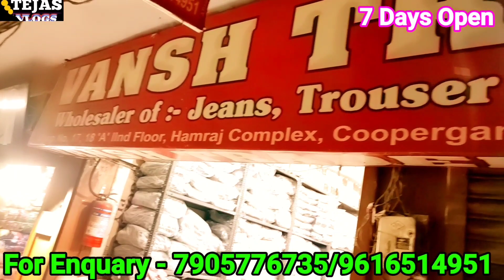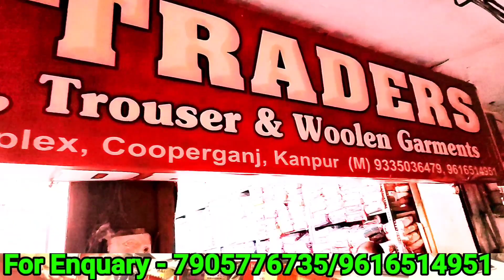Readymade garments wholesale market in kanpur|winter collection|Tejasvlogs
Readymade garments wholesale market in kanpur | kanpur wholesale market|winter collection| Tejas vlogs
Kanpur wholesale kapda market
Kanpur wholesale saree market
Readymade garments wholesale market kanpur
Winter clothes wholesale market kanpur

Address-
Vansh Traders
2nd floor, Hamraj complax
Baasmandi area
Cooper ganj, Kanpur

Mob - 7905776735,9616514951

Deals in -
all garments in Ladies, kids, men's

About video-
In this video see about branded clothes men's wear lower t-shirts in Kanpur wholesaler whose deals in all catagory as ladies wear all garments, men's wear & kids wear all garments, but see in this video men's lower, t-shirts wholesale price by vansh traders Kanpur wholesale & manufecturer.

Special offered all of you GST free, Transport free, Packing free, stay in hotal free. And more attractive festival offers provided for all shopkeepars.

Solved quaries -
Branded lower
Cotton hosiery lower
Cheapest t-shirts
Branded winter T-shirt
Vansh traders Kanpur

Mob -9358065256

दोस्तों हमारा उद्देश्य मात्र आप को बिजनेस की जानकारी देना है, इसलिए आप किसी होलसेलर्स या मैन्यूफैक्चरर्स से हमारी विडियो देखकर माल खरीदते हैं तो अपने विवेक का इस्तेमाल जरूर करें,हमारा किसी से कोई लेना-देना नही है,यदि कभी आपके साथ माल लेते समय कोई हानि होती है तो इसकी जिम्मेदारी केवल आपकी होगी, हमारे चैनल या उससे जुडी टीम की कोई जिम्मेदारी नहीं होगी, इसलिए अपनी बुद्धि का उपयोग जरूर करे!